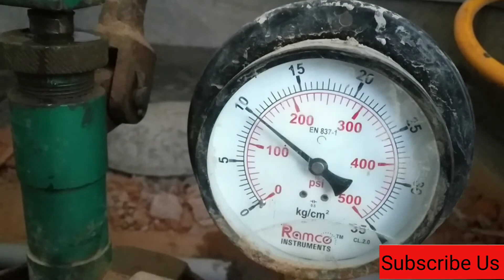Cpvc ,Upvc Hydraulic Pressure Test | Plumbing leakage Test | Bathroom Pipe Leakeage Test